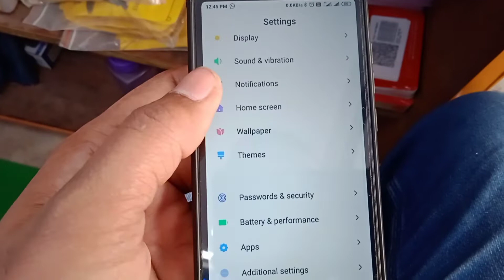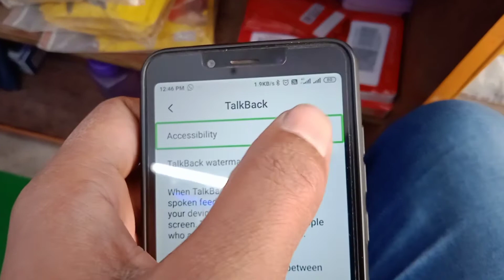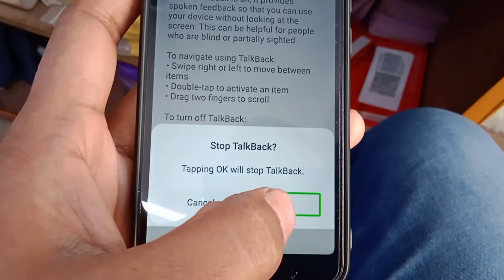talk back off kaise kare /talkback off karna sikhe/mi redmi phone me talkback off kaise kare